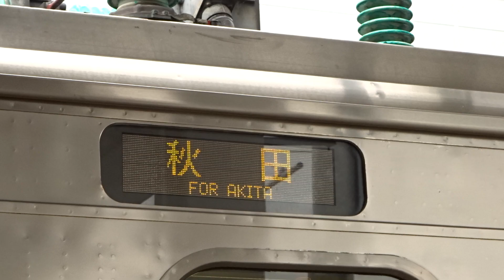奥羽本線 701系 普通列車 秋田行き 新庄駅を発車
701系普通列車が始発駅の新庄から発車していきます。

撮影関連ツール
SONY デジタルカメラ Cyber-shot WX200
ソニー SONY デジタルカメラ Cyber-shot WX350

UMIDIGI SIMフリースマートフォン

保護ケース
UMIDIGI A3 ケース TPU
UMIDIGI A3 ケース UMIDIGI A3 Pro ソフト シリコン TPU ケース
手帳型 UMIDIGI A3 / UMIDIGI A3 Pro 保護ケース

無接点充電やカメラ性能がアップした上位モデル
UMIDIGI ONE Pro SIMフリースマートフォン トワイライト
UMIDIGI ONE Pro SIMフリースマートフォン カーボンブラック

6.2インチ FHD+ 大画面 最上位モデル
UMIDIGI Z2 Pro SIMフリースマートフォン　オーロラ
UMIDIGI Z2 Pro SIMフリースマートフォン　カーボンブラック

Samsung microSDカード32GB
Transcend microSD カード 32GB
シリコンパワー microSD カード 32GB